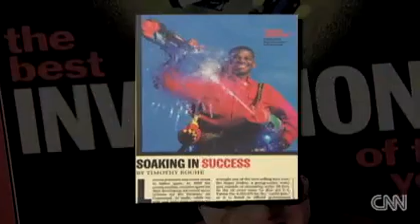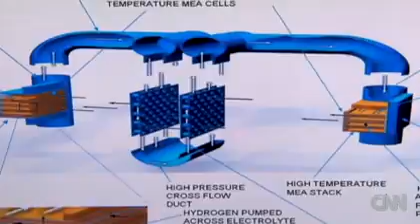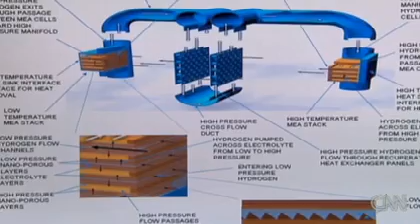Engineer On A Mission Towards Energy Saving Powering The World Without Polluting It